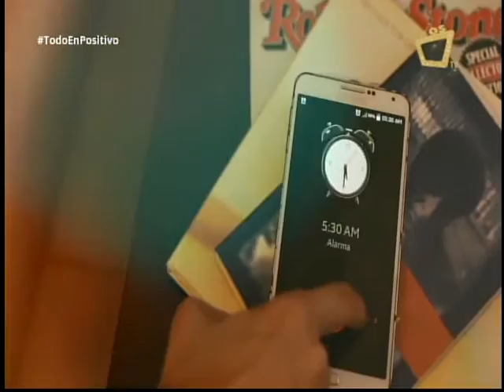Cómo elaborar un CV 2/2